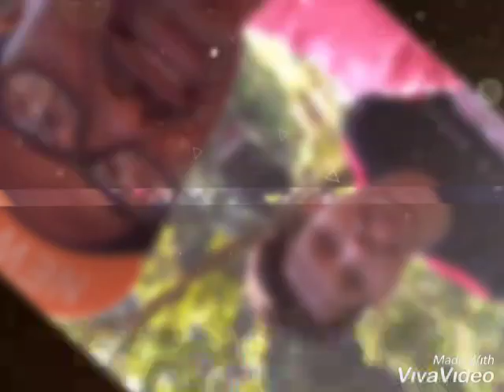Picnic Khardah 2020